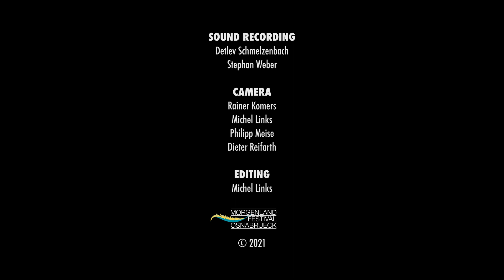Iva Bittová, Roby Lakatos, Balogh Jozsef, László Rácz, Richard Vasko - Loľi Ruža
Live at Morgenland Festival Osnabrueck 2021